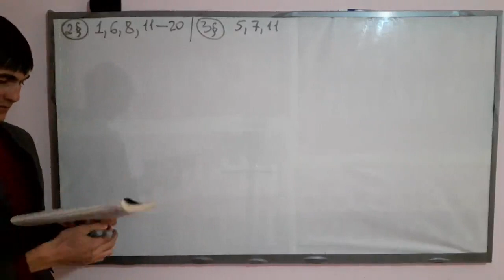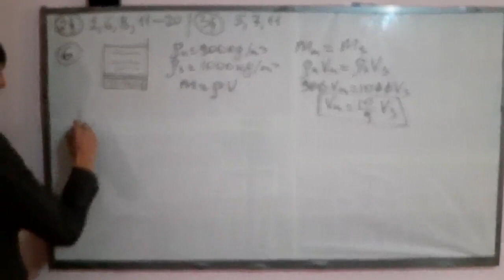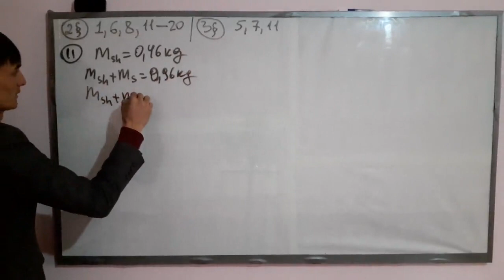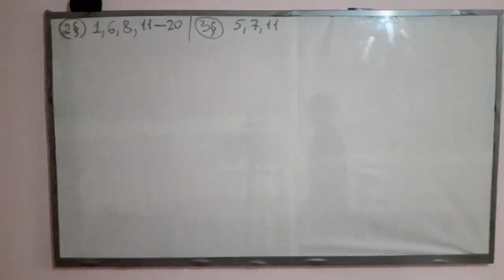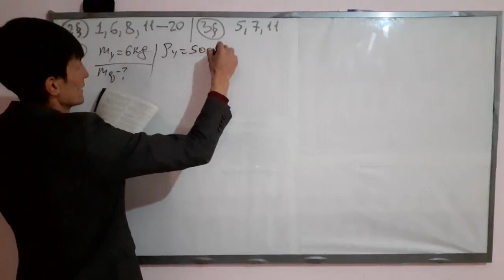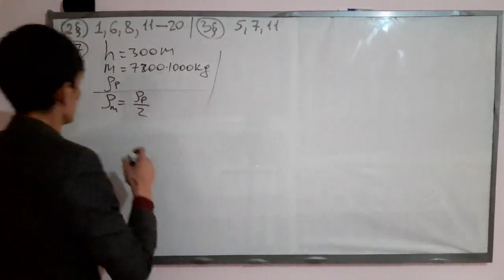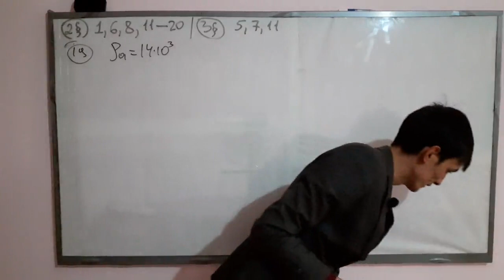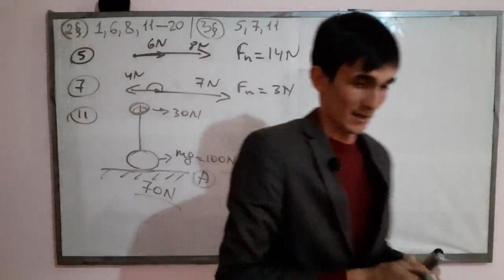2–va 3–mavzu yechimlari | Uzoqov fizika to'plam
✅ Ushbu darsda siz yuqoridagi mavzuga doir quyidagi ilmlarni o'rganishingiz mumkin:

Uzoqov fizika to'plamni 2–va 3–mavzu yechimlarini o'rganishingiz mumkin!